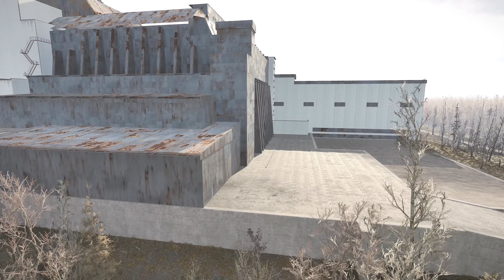Explore Chernobyl Nuclear Power Plant | S.T.A.L.K.E.R. 2: Heart of Chornobyl